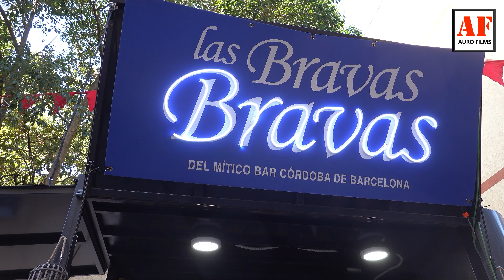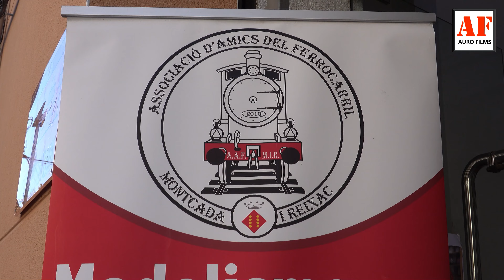Festa de Tardor 2022 Cerdanyola del Vallès